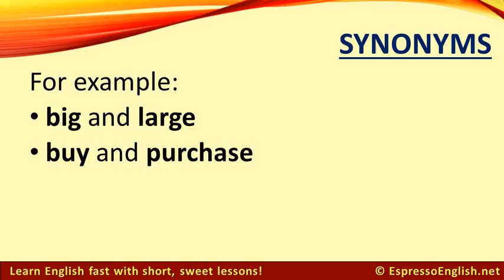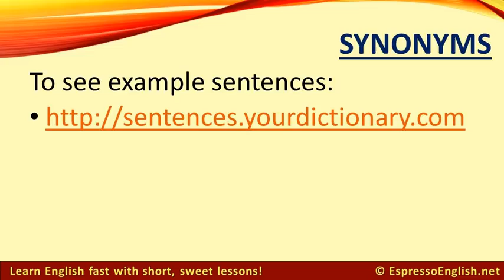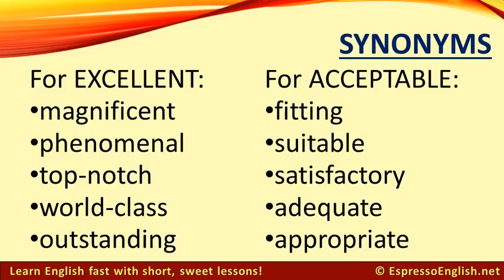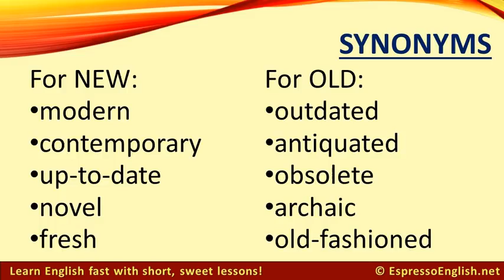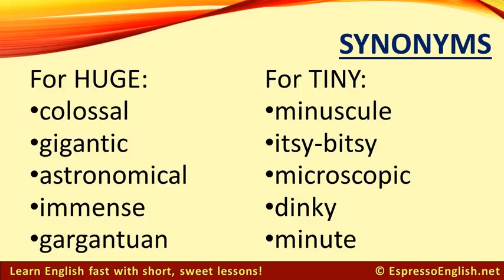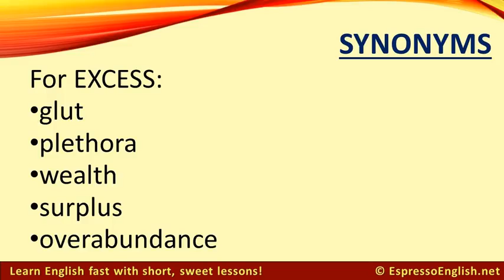Learn 100 Synonyms | Expand Your English Vocabulary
shorturl.at/hsOQ6